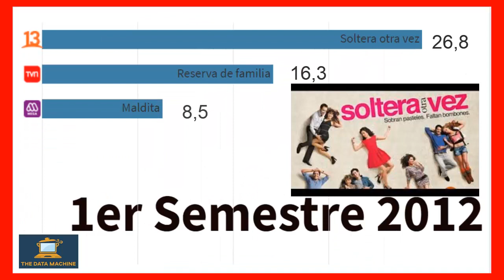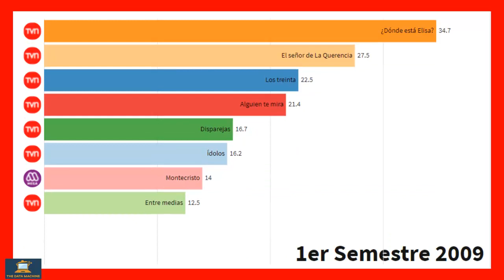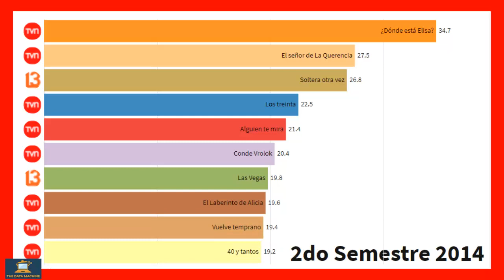TELESERIES CHILENAS 📺 [Las 45 NOCTURNAS] ⚔️GUERRA por el RATING 📈de las NOVELAS CHILENAS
El Rating de las ❤TELESERIES NOCTURNAS ❤de 2004 a 2019
TELESERIES CHILENAS  📺  [Las 45 NOCTURNAS]   ⚔️GUERRA por el RATING 📈

Este video va dedicado a todos los que realizaron las siguientes busquedas:
peores escenas en telenovelas chilenas
chile
televisión nacional de chile
Aquelarre
teleseries tvn
peores telenovelas chilenas
romané
amores de marcado
purasangre
donde esta elisa
escenas ridículas en Telenovelas
chascarros de teleseries chilenas
Chascarros de la teleserie Aquelarre
mejores teleseries chilenas de todos los tiempos
mejores telenovelas chilenas
Las mejores Teleseries Nocturnas Chilenas
teleseries chilenas 2020
las mejores teleseries chilenas
top 10
teleserie chilena romane
teleserie chilena aquelarre
teleserie chilena pobre gallo
teleserie chilena la represa
teleserie chilena la chucara
teleserie chilena amame
teleserie chilena la madrastra
teleserie chilena brujas
ver teleseries chilenas completas
teleseries chilenas completas
ver teleseries chilenas online completas
tele serie chilena
novelas chilenas
telenovelas chilenas